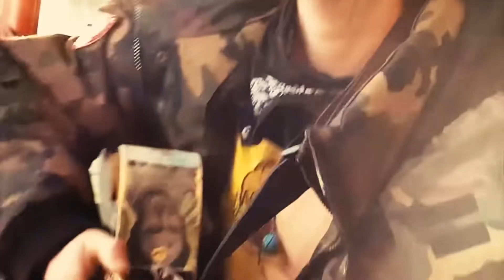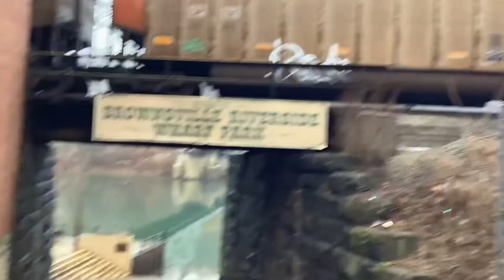Heavy Jae x Rich as fuck - Make Me Cry / Music Videos